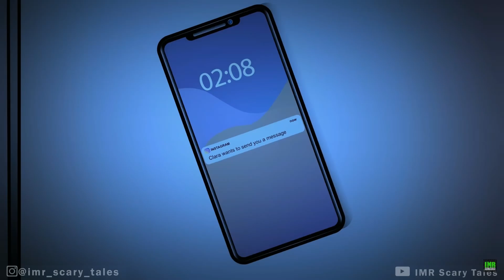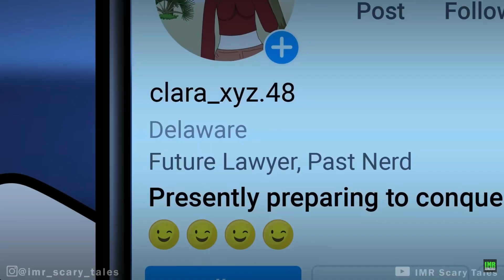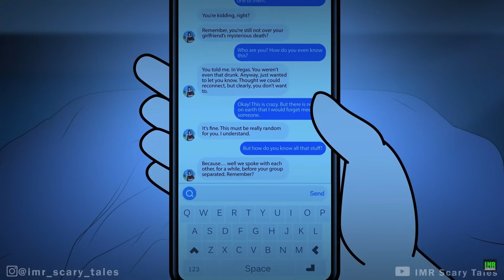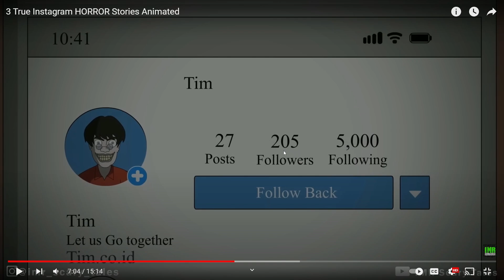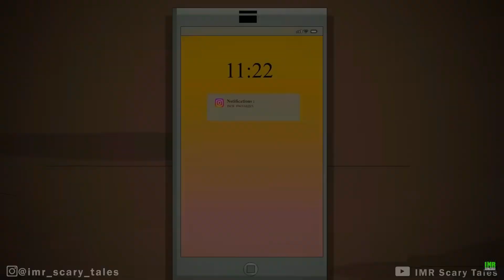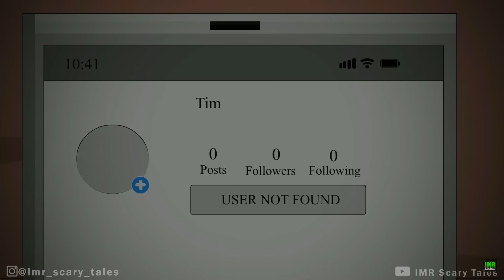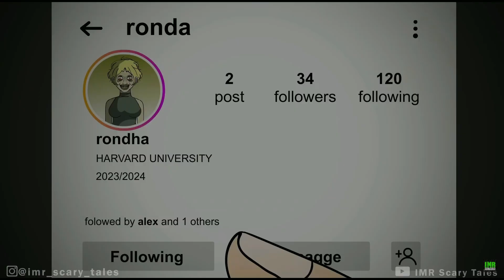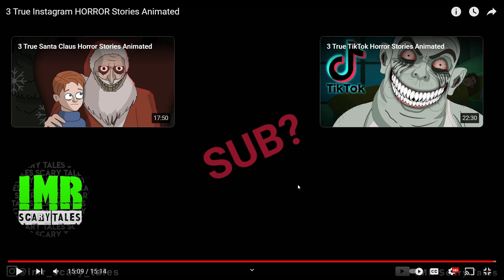Spooky Scary Friday #10 Reacting to 3 True Instagram HORROR Stories Animated this was crazy spooky.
My kick:AGlightgaming.
My X AGlightgaming.